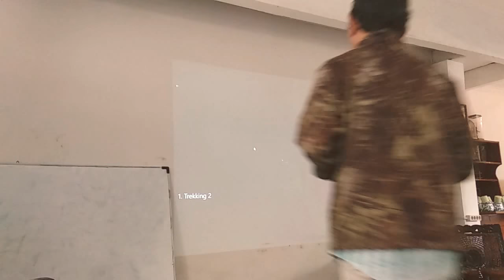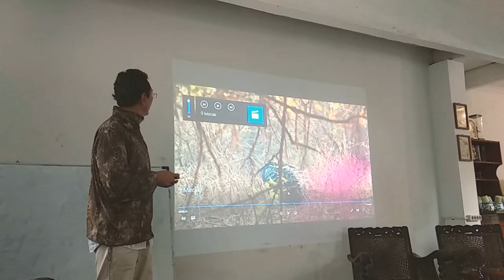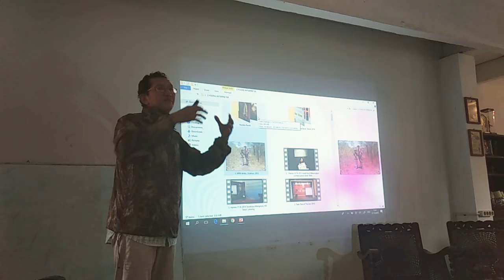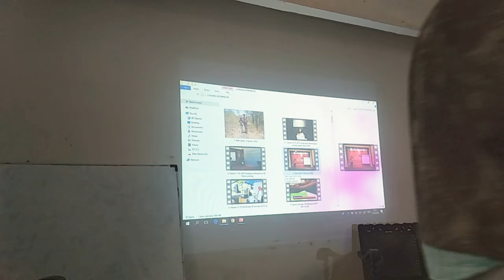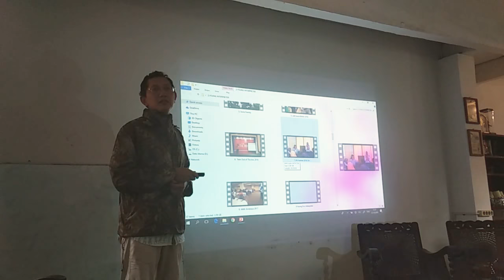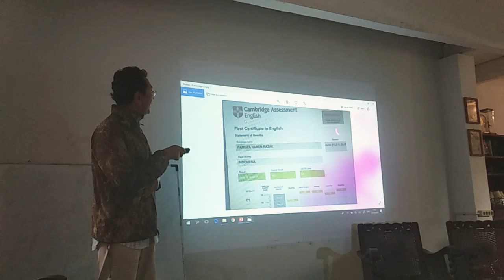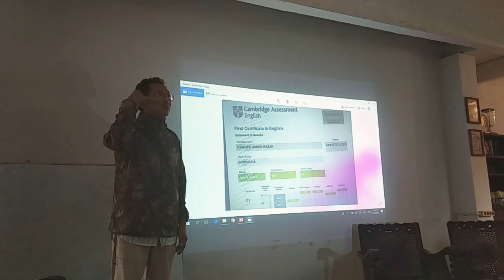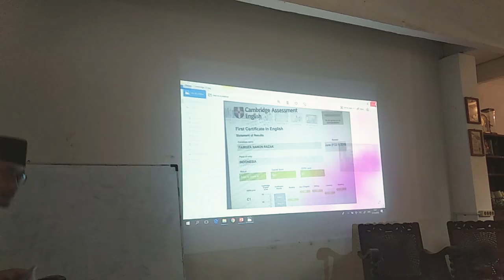Nurdin razak ecotourism